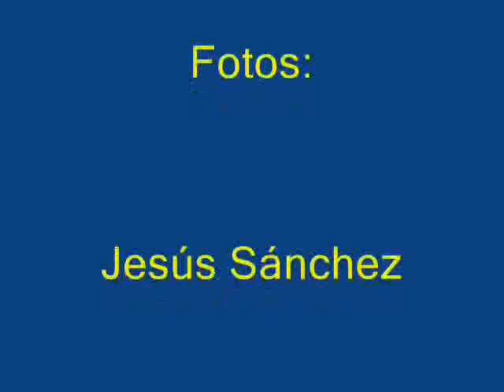MASADA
Fortaleza de Masada. Ciudad bíblica construída sobre una colina en el desierto de Judea muy cerca del Mar Muerto. Fue asediada por las legiones del imperio romano. Sus habitantes, antes que rendirse, prefirieron morir. Algunas fuentes afirman que un niño y una anciana, sobrevivieron al suicidio colectivo.